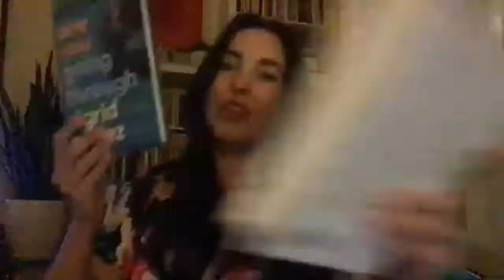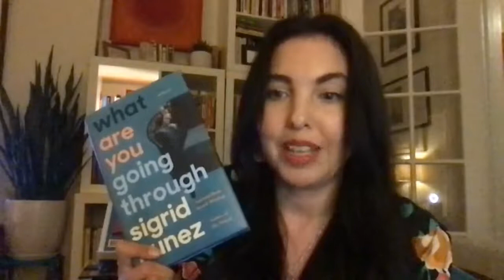A Room with a View: Sigrid Nunez & Aimee Bender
A Room with a View features BOMB contributors past and present.

An evening of conversation celebrating Sigrid Nunez’s new novel, What Are You Going Through (Riverhead), hosted by author Aimee Bender.

Sigrid Nunez has published seven novels, including A Feather on the Breath of God, The Last of Her Kind, Salvation City, and, most recently, The Friend. She is also the author of Sempre Susan: A Memoir of Susan Sontag. The Friend, a New York Times bestseller, won the 2018 National Book Award and was a finalist for the 2019 Simpson/Joyce Carol Oates Prize. In France, it was longlisted for the 2019 Prix Femina and named a finalist for the 2019 Prix du Meilleure Livre. It has also been shortlisted for the 2020 International Dublin Literary Award. Nunez’s other honors and awards include a Whiting Writer’s Award, a Berlin Prize Fellowship, the Rosenthal Family Foundation Award, the Rome Prize in Literature, and a Guggenheim Fellowship. Among the journals to which she has contributed are The New York Times, The New York Times Book Review, The Wall Street Journal, The Paris Review, The New York Review of Books, Threepenny Review, Harper’s, McSweeney’s, Tin House, The Believer and newyorker.com. Her work has also appeared in several anthologies, including four Pushcart Prize volumes and four anthologies of Asian-American literature. One of her short stories was selected for The Best American Short Stories 2019. Her work has either been or is being translated into twenty-five languages.

Nunez has taught at Columbia, Princeton, and the New School, and has been a visiting writer or writer in residence at Amherst, Smith, Baruch, Vassar, Syracuse, and the University of California, Irvine, among others. Currently teaching at Boston University, she has also been on the faculty of the Bread Loaf Writers’ Conference and of several other writers’ conferences across the country. She lives in New York City.

Aimee Bender is the author of six books: The Butterfly Lampshade (2020), The Girl in the Flammable Skirt (1998) which was a NY Times Notable Book, An Invisible Sign of My Own (2000) which was an L.A. Times pick of the year, Willful Creatures (2005) which was nominated by The Believer as one of the best books of the year, The Particular Sadness of Lemon Cake (2010) which won the SCIBA award for best fiction, and an Alex Award, and The Color Master, a NY Times Notable book for 2013. Her books have been translated into sixteen languages. Her short fiction has been published in Granta, GQ, Harper’s, Tin House, McSweeney’s, The Paris Review, and more, as well as heard on PRI’s “This American Life”and “Selected Shorts”. She lives in Los Angeles with her family, and teaches creative writing at USC.